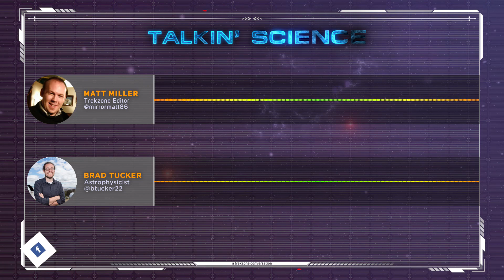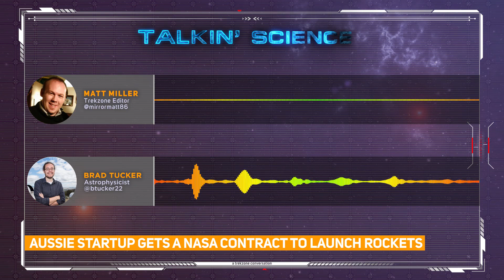The Flakes of Jupiter - Talkin' Science (Week 23 '19)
Episode #158
Today on the show, we chat about flakes reportedly observed tearing away from the Great Red Spot on Jupiter... not only that, but it looks like the centuries old storm is losing it's puff and may eventually be consigned to the history books.

Plus, a startup company here in Australia has secured an international rocket launch contract from NASA - it'll be the first time the space agency will use a non-government owned facility to launch it's rockets, four for now.

Brad explains why the Northern Territory is the perfect place to launch from...